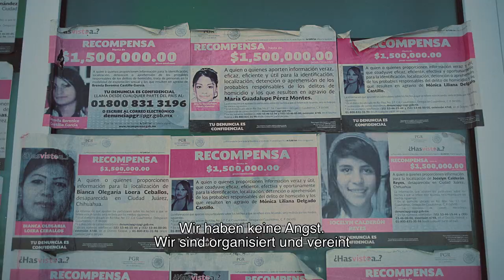LUCHADORAS by Paola Calvo and Patrick Jasim - Trailer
exground filmfest presents:

LUCHADORAS
by Paola Calvo and Patrick Jasim

The documentary is an intimate portrait of three young courageous Luchadoras (female fighters in Mexican wrestling Lucha Libre) in the city of Juárez, where thousands fall victim to the drug war every year. In their daily struggle for survival, surrounded by poverty and the omnipresent machismo in Mexico, these young women fight with passion for more justice and a strong and self-confident image of women.

Der Dokumentarfilm ist ein intimes Porträt dreier junger mutiger Luchadoras, (weibliche Kämpferinnen im mexikanischen Wrestling) aus der „Mörderstadt“ Juárez, wo jedes Jahr tausende dem Drogenkrieg zum Opfer fallen. Im täglichen Überlebenskampf, umgeben von Armut und dem allgegenwärtigen Machismo in Mexiko, kämpfen diese jungen Frauen nicht nur im Ring mit Leidenschaft für mehr Gerechtigkeit sowie ein starkes und selbstbewusstes Frauenbild.